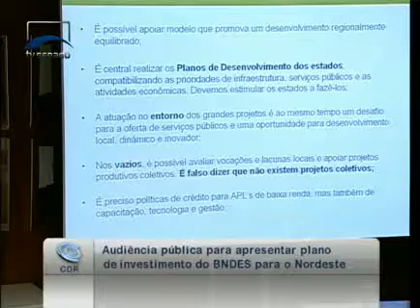"É possível um desenvolvimento regional equilibrado no país" afirma dir. do BNDES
17/05/2011 - CDR - "É possível um desenvolvimento regional equilibrado no país" afirma dir. do BNDES